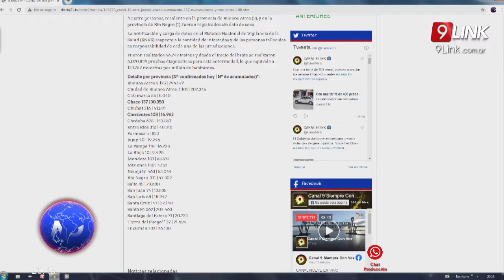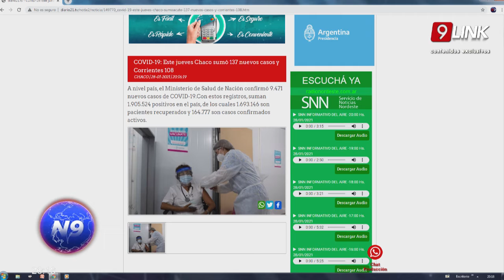N9 - COVID-19: Este jueves Chaco sumó 137 nuevos casos y Corrientes 108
A nivel país, el Ministerio de Salud de Nación confirmó 9.471 nuevos casos de COVID-19.Con estos registros, suman 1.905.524 positivos en el país, de los cuales 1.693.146 son pacientes recuperados y 164.777 son casos confirmados activos.